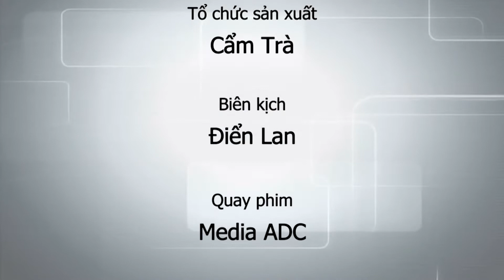Tập 95 | MỘT SỐ BỆNH HẠI CẦN LƯU Ý TRONG VÀ SAU MÙA MƯA TRÊN NHÓM CÂY ĂN TRÁI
NHÀ NÔNG HỘI NHẬP 2021
[🟣 NHÀ NÔNG CẦN BIẾT]: Một số bệnh hại cần lưu ý trong và sau mùa mưa bão trên nhóm cây ăn trái
Vào mùa mưa bão, các vườn cây ăn trái thường bị các bệnh hại: bệnh thán thư, nấm bồ hóng, thối rễ, đốm rong, thối vỏ chảy nhựa...
Có ba yếu tố gây bệnh gồm:
🌨 MÔI TRƯỜNG: Sau đợt khô hạn, các trận mưa giúp cây ra các đợt chồi và lá non liên tục, ngay cả nụ hoa và trái non sẽ thu hút sâu bệnh.
🦠 MẦM BỆNH: Khi có điều kiện mưa bão thích hợp, các nguồn bệnh sơ cấp có ở trong đất hay bộ phận cây bị nhiễm bệnh và nguồn bệnh thứ cấp tức là lây lan qua nước mưa, gió, côn trùng, vân vân sẽ xâm nhiễm trực tiếp vào các chồi, lá non, rễ hay thông qua vết thương do cơ học hay của côn trùng.
🌳 CÂY TRỒNG: Những vườn được trồng mật độ cao, tán cây dày đặc, được quản lý kém, có ẩm độ cao, thiếu thông thoáng sẽ bị các bệnh trên tán lá gây hại nặng vào mùa mưa bão.
Chương trình NHÀ NÔNG HỘI NHẬP trên THVL1 (lúc 19:05 thứ Ba đến thứ Bảy hàng tuần, phát lại lúc 5:50 thứ Tư đến CN hàng tuần).
Để bình luận và trao đổi kinh nghiệm làm nông, kính mời bà con kết nối với Nhà Nông Hội Nhập:

© Bản quyền thuộc về chương trình Nhà Nông Hội Nhập & ADC Group.
© Copyright by Nha Nong Hoi Nhap & ADC Group. Please do not Reup.